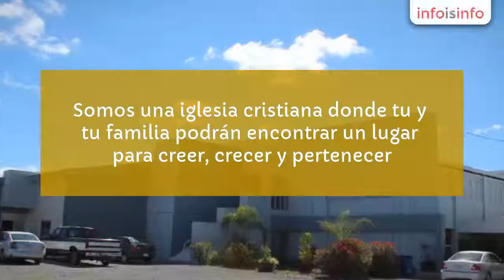Iglesias en Querétaro - Miniserios Visión Internacional Querétaro - InfoIsInfo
Miniserios Visión Internacional Querétaro, Iglesias en Querétaro. Más Información

Somos una iglesia cristiana donde tu y tu familia podrán encontrar un lugar para creer, crecer y pertenecer.

MVI es una gran familia en muchos lugares del mundo. Nos apasiona la comunidad, los amigos y la búsqueda incansable de la Presencia de Dios en nuestras vidas.

No somos una organización religiosa, somos un hogar. Aquí puedes encontrar ayuda, sanidad y esperanza.

Estos son nuestros servicios:

Martes de oración: 8:30 a.m., 7:30 p.m.

Viernes de búsqueda: 7 p.m.

Sábado de jóvenes y adolescentes: 5 p.m.

Domingo general: 9 a.m., 12 p.m.

También puedes buscarnos en: facebook, twitter e instagram con el nombre: MVIQUERETARO

Estamos localizados en Benito Juárez 100 Colonia: José Ma. Arteaga

Tenemos muchas actividades entre semana enfocadas a la familia. Contamos con dos programas de televisión en la cadena ENLACE los lunes a las 12 pm y los miércoles a la 1:30 pm... La gente es muy amable y tenemos muchas células (grupos de hogar) a donde puedes asistir. Estos grupos se reúnen en hogares y hay muchos todos los días de la semana. En nuestra página hay una sección donde puedes ver la ubicación de todos.